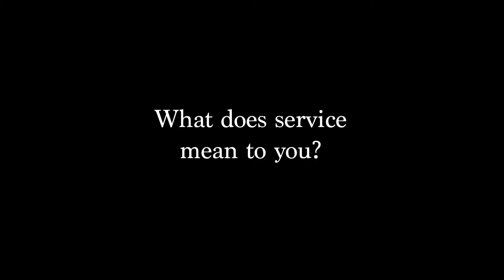BattenServes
When we gathered as a community last week to serve as part of @cvilletoylift, we asked a few of our students, faculty, and staff to reflect on the integral relationship between service and leadership. Happy Holidays, Hoos!